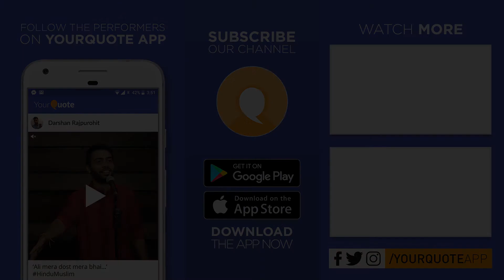'Vidambana' by Ashish Dayma | Hindi Tarannum | YQ - Amravati (Open Mic 2)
VENUE: Sipna College Of Engineering & Technology, Amravati